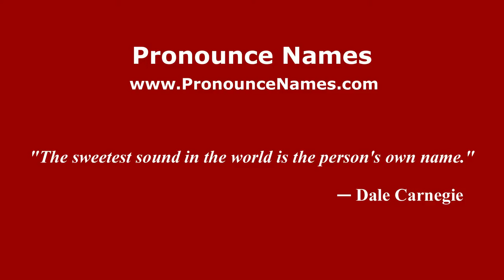How to pronounce Giuseppe Lolaico (Italian/Italy) - PronounceNames.com